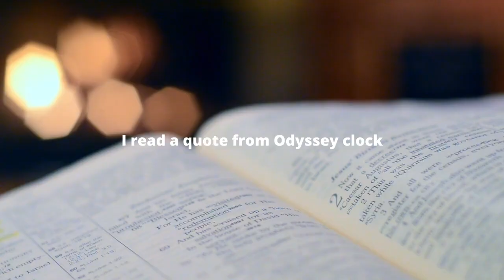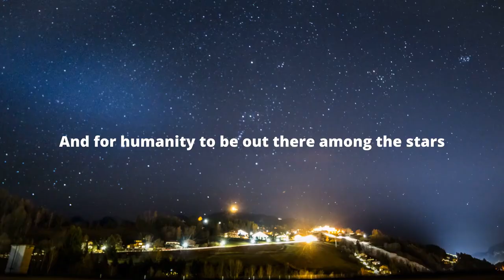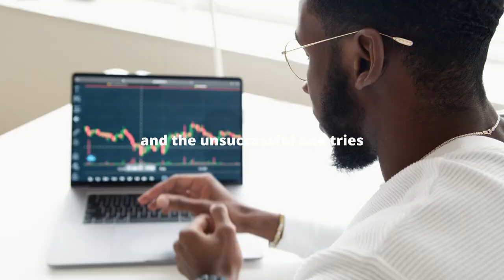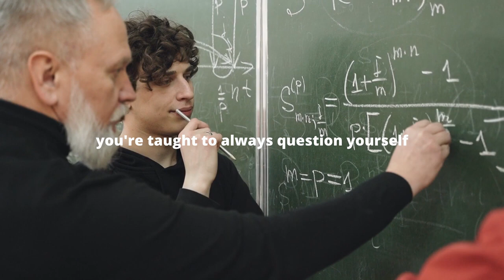Elon Musk endorses Rick Caruso for Los Angeles mayor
Tesla CEO Elon Musk on Friday endorsed Rick Caruso, a former Republican turned Democrat, for Los Angeles mayor.

Driving the news: Musk, who called Caruso "awesome," said that it is "rare" for him to make political endorsements.

What he's saying: "Los Angeles is fortunate to have someone like Rick Caruso running for mayor. He's awesome," Musk said in a tweet.

"My political leanings are moderate, so neither fully Republican nor Democrat, which I am confident is the case for most Americans," he added.
"Executive competence is super underrated in politics — we should care about that a lot more!"
Peter Ragone, a spokesperson for Caruso's campaign, said in a statement to Axios, "[n]o other candidate in the race has the breadth of support that Rick has earned — we have a coalition of labor unions, business leaders, legendary civil rights activists like Sweet Alice and artists like Snoop."

The big picture: While Los Angeles has always remained a top Democratic power center, with crime up and homelessness increasing, voters might be willing to embrace Caruso — a longtime businessman and a former Republican, Axios' Hans Nichols reports.

Rep. Karen Bass (D-Calif.), who was on President Biden’s shortlist of running mates in 2020, is Caruso's biggest competitor.
Her campaign has spent around $1 million in television ads likening Caruso to former President Trump, an approach some strategists say has not been effective.
Some observers expect the race to advance to a runoff.